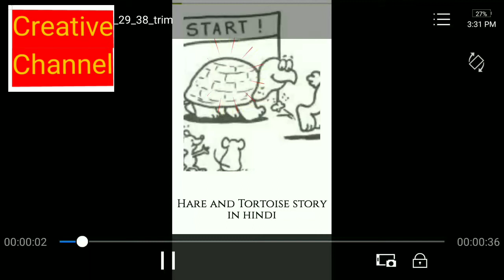Slow and steady win the race